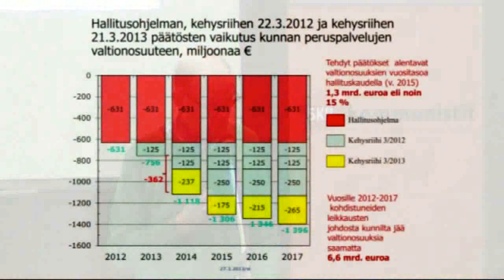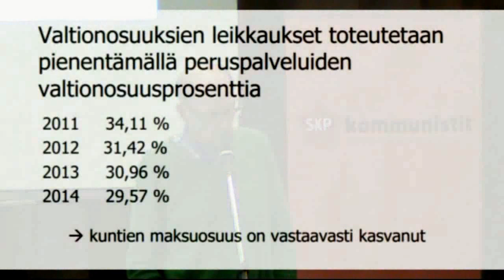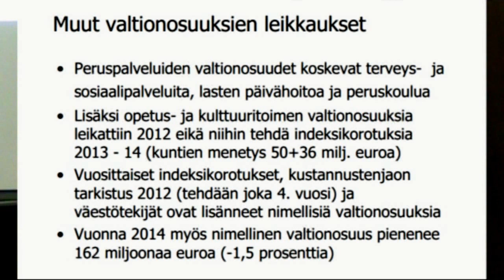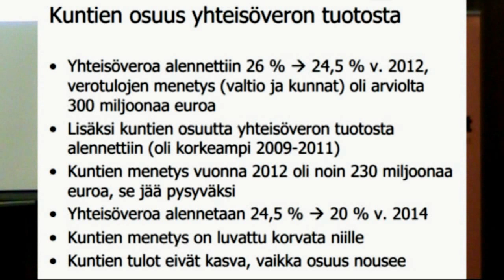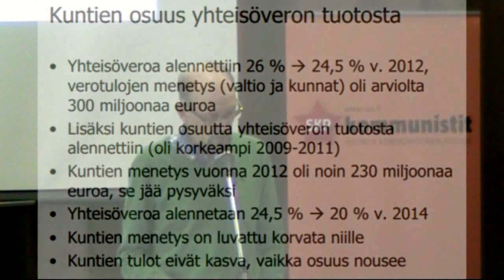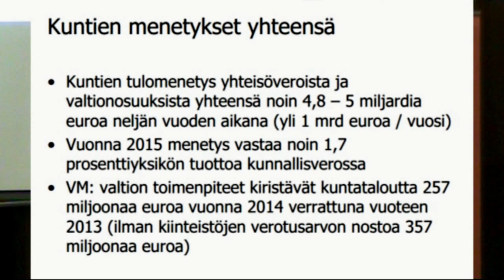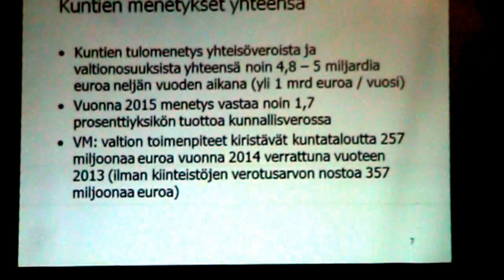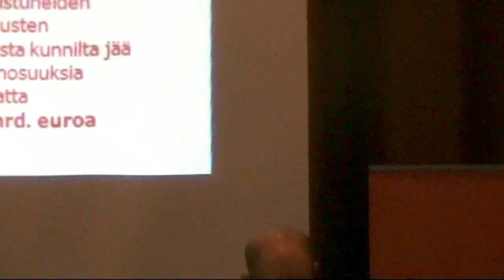Kataisen hallitus vie kunnilta 6,6 miljardia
Turun T-Talolla 22.9. järjestetyssä SKP:n paikallispolitiikan seminaarissa Hyvinkään kaupunginvaltuutettu Olli Savela esittelee lukuja Kataisen sixpack-hallituksen sopimista leikkauksista kuntien valtionosuuksiin hallitusohjelmassa sekä kehysriihissä. Tehdyt päätökset alentavat valtionosuuksien vuositasoa hallituskaudella (v. 2015) 1,3 mrd. euroa eli noin 15 %.